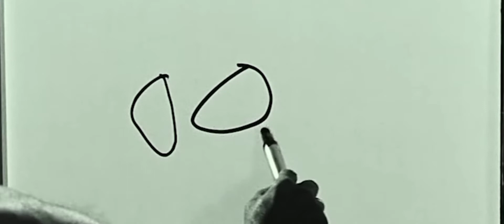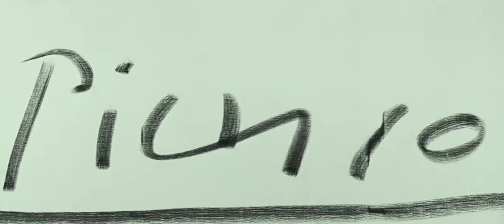Picasso pintando en vivo y en directo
Pablo Ruiz Picasso nos podemos nota en vivo y en directo el Gallo Galo